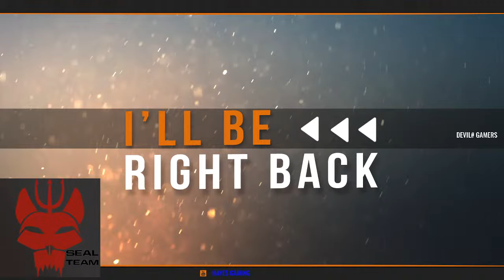Road to 500 Subs